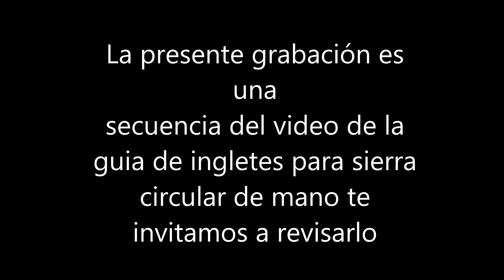Perilla de Apriete y Disminución de Riesgos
Fabricaremos una perilla de apriete en un trabajo muy sencillo, demostraremos como con un poco de observación podemos disminuir riesgos y sacaremos adelante cualquier trabajo sin complicaciones para nosotros mismos

00:00 Introducción
00:42 Materiales y Herramientas
01:35 Proceso de Medición
02:50 Proceso de Elaboración
10:35 Despedida